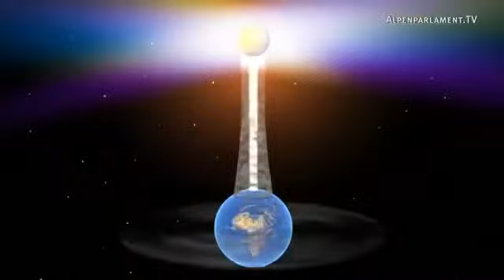Die 7 Tafeln der Schöpfung - TEIL3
Hubert Zeitlmair spricht mit Michael Vogt (Alpenparlament.tv) über "Die 7 Tafeln der Schöpfung", Atlantis, Tempelanlagen, sowie Zeitalter.